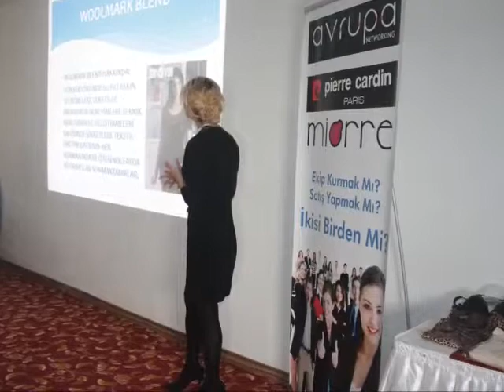Van Eğitim Toplantısı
Avrupa Networking Van Eğitim Toplantısı

Kendi İşinizin Sahibi Olmak İster misiniz?

Hepimizin ihtiyacı olan başta Pierre Cardin bayan ince külotlu çorap ve taytları, bunun yanında son derece kaliteli ve çok uygun fiyatlı şık gecelikler, babydolller, pijamalar, sütyenler, külotlar, atletler ve korseler ile erkek ve çocuk iç giyim ürünlerini katalogdan satarak para kazanmaya ne dersiniz?

Tagler: Avrupa Networking, Pierre Cardin, Miorre, Katalog, Avon, Jet Networking, Ek İş, Ek Kazanç, Satış Temsilcisi, İş Fırsatları, Piaff, Oriflame, Herbalife, Phevos, Gigotto